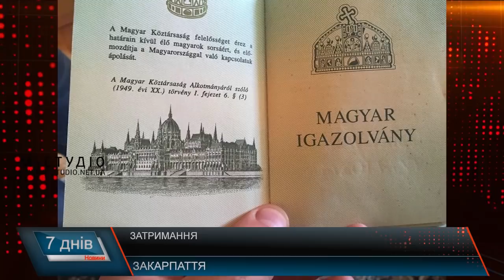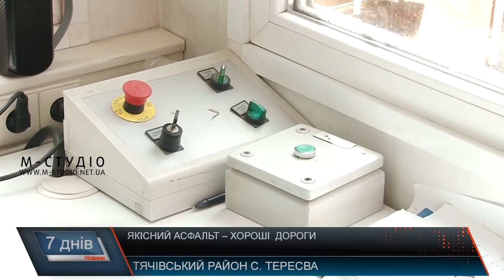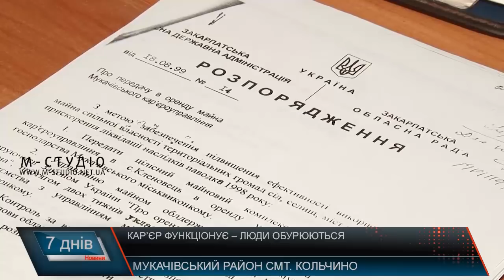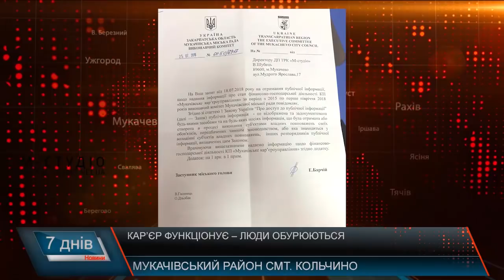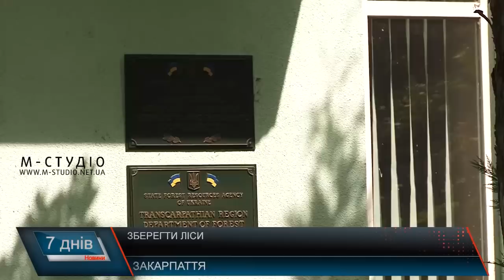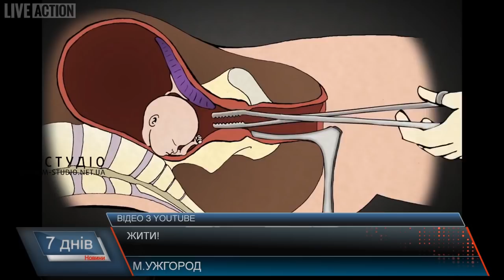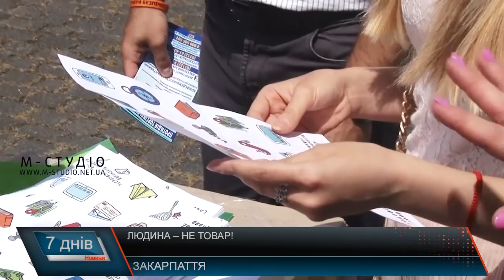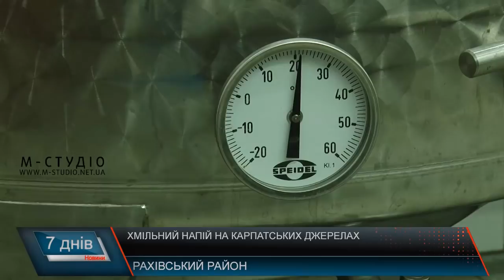Підсумкова програма «7 днів»: 30 липня – 5 серпня 2018 року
У підсумковій програмі «7 днів» на телеканалі «М-Студіо» за тиждень – про таке:

Затримання голови РДА. Доводи прокуратури, які спростовують у області
Асфальтний завод та ремонт доріг. Питання, що вирішуються
Газовидобування на  Закарпатті. Великі перспективи краю
Користь від кар’єру . Комунальне підприємство
Життя – з перших  секунд. Про материнство та відмову
Готуємось до школи. Рюкзаки, приладдя та радісне очікування
Також у програмі – про чергове загострення українсько-угорських стосунків, прокурорські хабарі, звернення щодо акцизів, як торгують людьми, дітьми та зброєю, чому в лісовому господарстві категорично не погоджуються із заявами британських неурядових організацій та про ще одну принаду Карпат.